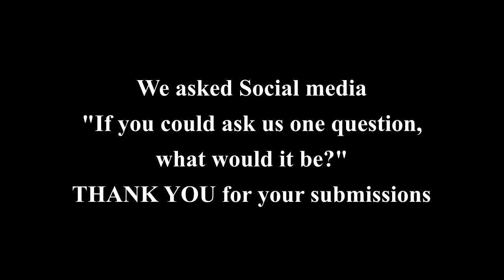You asked and we answered...Social media Q and A